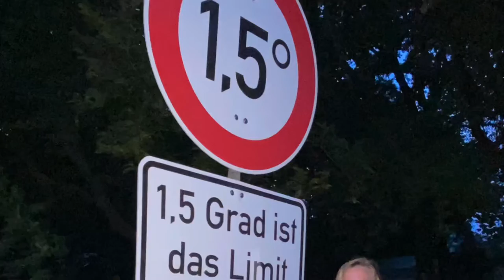Vlog: Reboot Academia Interviews in Berlin